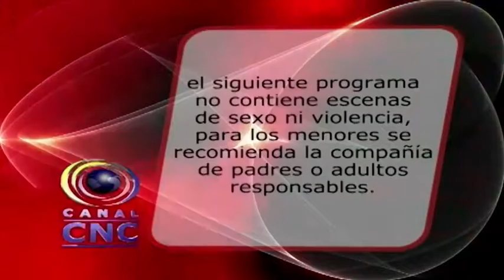Tiempo de juego movimiento comunitario en Cazucá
Vía: Cnc Eje cafetero